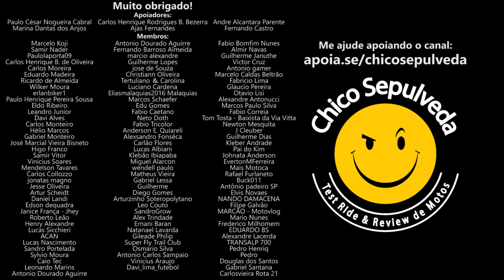Royal Enfield Campinas fim da parceria